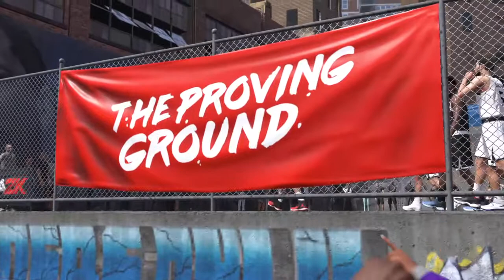NBA 2K18_20170926161330